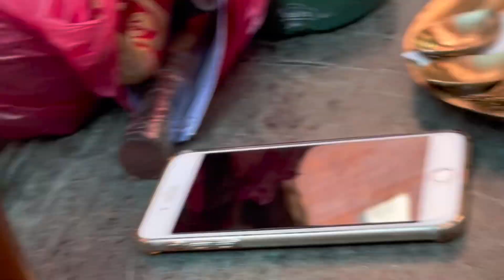Kathmandu durbar square visit with my friends